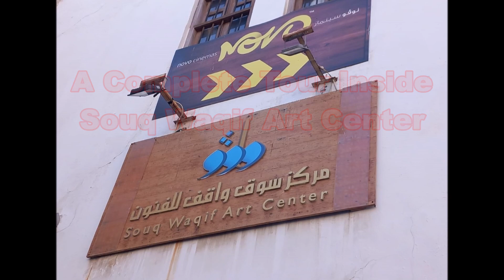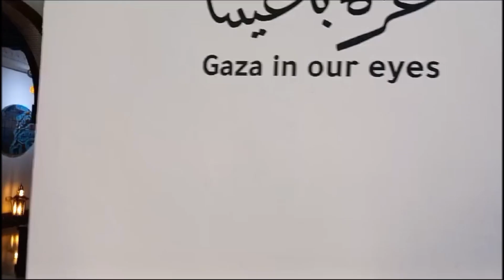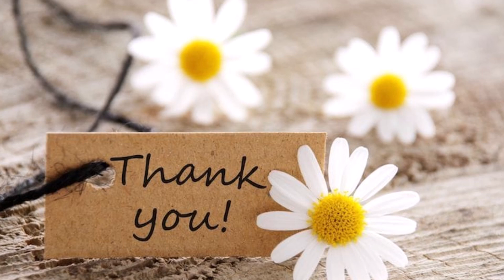A Complete Tour Inside Souq Waqif Art Center, Doha, Qatar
This video features a complete tour inside Souq Waqif Art Center located in Al Souq Waqif Doha, Qatar. For those who loves art like me, I know that you will appreciate this video as it features the different works of art by various artists in the Arab world. Thank you very much for supporting my channel.